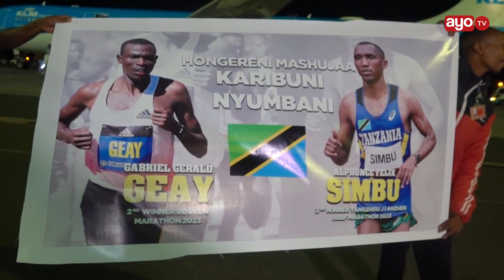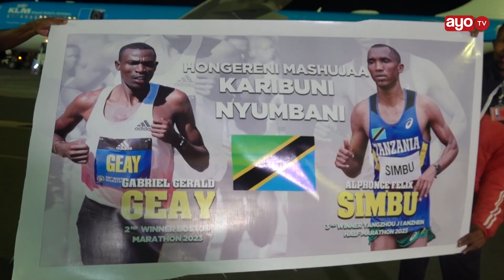EXCLUSIVE: MTANZANIA GEAY ALIYESHIKA NAMBA 2 BOSTON MAREKANI, AREJEA NCHINI "NIMEPATA MIL 150"